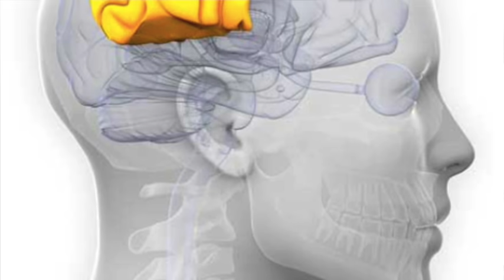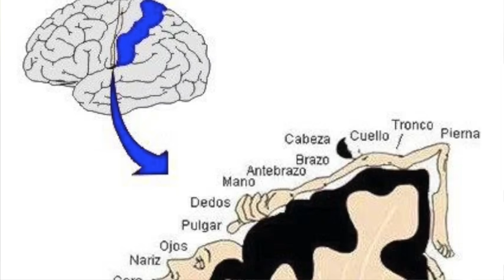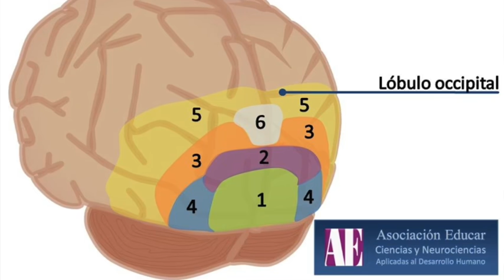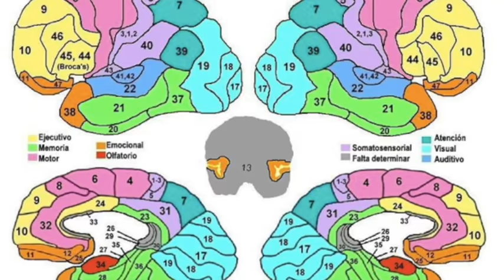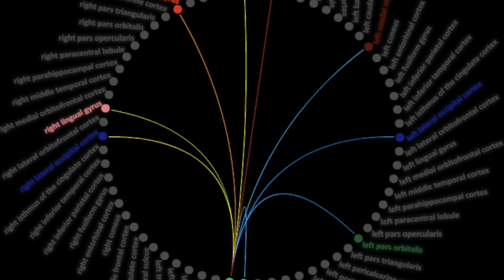Rehabilitación Neurológica con Neurocraneopuntura. V 140 AC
Les presento la NeuroCraneopuntura en sus acciones de Rehabilitación Neurológica.